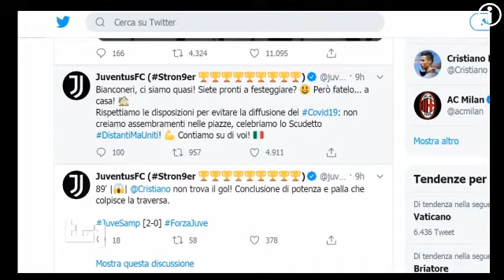NONO SCUDETTO di seguito alla Juve: che noia! - TG1 27 Luglio 2020 - LuneDì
TITOLi TG1 giorno 27 Luglio 2020 LuneDì // Today is The Fonio DAY

TG1 giorno 27 Luglio 2020 L'orso M49 è fuggito di nuovo - Casteller - Cronaca - Trentino

NONO SCUDETTO di seguito alla Juve - TG1 27 Luglio 2020 - LuneDì

TG1 27 Luglio 2020, Ancona, Guardia Finanza, 12 professionisti arrestati, tentata truffa allo Stato

Donne in piazza, dalla Turchia al resto del Mondo - TG1 27 LUGLIO 2020 A TUTELA dei diritti

§.TG1 Piacenza, caserma della vergogna, 27 Luglio 2020 Orlando e la facoltà di non rispondere al Gip
TELEVIDEO RAI ORE 21.03
Si è avvalso della facoltà di non rispondere al Gip il maresciallo Orlando, comandante della caserma dei Carabinieri Levante di Piacenza.
"In questa fase abbiamo preferito non rispondere, valuteremo se essere sentiti più avanti", spiega il suo legale, mentre il militare ha solo detto: "In 30 anni mai avuto una sanzione disciplinare".
Orlando è indagato con i carabinieri ai suoi ordini per una serie di reati, abusi e violenze, dal 2017. Maria Luisa Cattaneo, la compagna di Montella, accusata di spaccio, ha negato ogni coinvolgimento.

TG1-giorno (ore 13:30) 27 Luglio 2020 Turchia, attesa per la udienza di Patrick Zaki
TELEVIDEO SERA: Egitto, ancora 45 giorni carcere a Zaki
TELEVIDEO ORE 21.03 - E' stata prolungata di altri 45 giorni la custodia cautelare di Patrick George Zaki, lo studente egiziano dell'Università di Bologna da 5 mesi in carcere in Egitto per propaganda sovversiva. Dopo mesi, è apparso in aula con i suoi legali che hanno definito buone le sue condizioni. Dal 7 marzo, le udienze sono state rinviate e la sua detenzione è stata rinnovata di mese in mese senza che potesse vedere gli avvocati. Arrestato al Cairo, dove si era recato per far visita alla famiglia.La carcerazione preventiva per la legge egiziana può durare fino a un massimo di due anni.

▬▬▬▬▬▬▬▬▬▬▬ஜ۩۞۩ஜ▬▬▬▬▬▬▬▬▬▬▬▬▬▬
▓▓▓▓▓▒▒▒▒▒░░░░░ CIVismoTECHe ░░░░░▒▒▒▒▒▓▓▓▓▓
▬▬▬▬▬▬▬▬▬▬▬ஜ۩۞۩ஜ▬▬▬▬▬▬▬▬▬▬▬▬▬▬

 ▣▣▣▣▣▣▣▣ ► 27 JULIo  2020 ◄     ► eL Mes   & La HiStoria ► ▣▣▣▣▣▣▣▣▣▣▣▣
 ▣▣▣▣▣▣▣▣ ► 27 IULio  2020 ◄     ► Le Mense & La HiStoria ► ▣▣▣▣▣▣▣▣▣▣▣▣

§.👥‍🌾 👩🏻‍🌾/** FONIO DAY 27 Luglio 2020: Giornata mondiale del fonio cereale africano ecosostenibile

== deNOMinazioni della giornata ==
(it)  Giornata mondiale del fonio
(es) Día internacional de fonio
(en) international fonio Day
(fr) Journée internationale du fonio

Conosci il Fonio ? Antico cereale gluten-free.
Mi Manda Rai Tre presenta il Fonio, cereale del futuro.

:tags (fr)
Le FONIO, CÉRÉALE, ALIMENT
La culture du fonio
aliments AFRICAINS
Bénin, le fonio peut-il s'exporter en Europe ?

 Fonio, un cereal de origen africano con un sabor intenso y primitivo, sin gluten y muy versátil.

== TELEVIDEO 27/07/2020 ==
(IN COSTRUZIONE)

== inDICi A-Z  ==

(3)
:ismi VS. antismi:
ETC

(4)
86 lezioni in 43 puntate lascuolanonsiferma, Edoardo Camurri